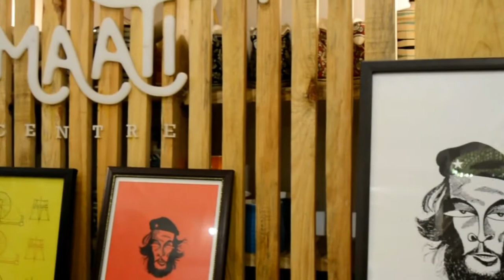Don't Think Twice,Its All Right "Bob Dylan - 76th Birthday Celebration"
A single name, a thousands emotions.
A name that create a chaos under our illuminating skin.

And "Art is not what you see, but what you make others see" Says Edgar Degas.
On his 76th Birthday, we're calling all those who shares the same amount of love and respect for the legend.

Thanks to Xondhan Films for Capturing the moments